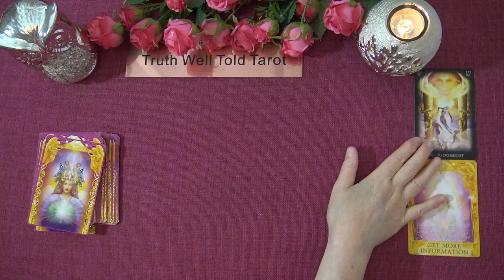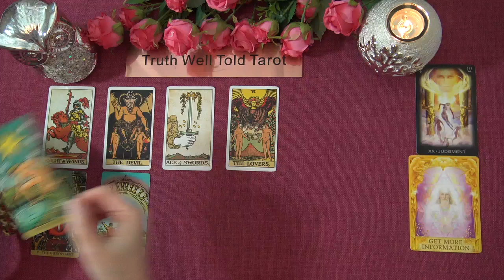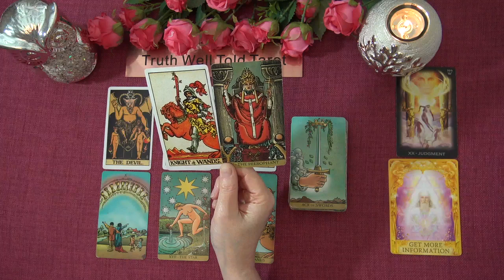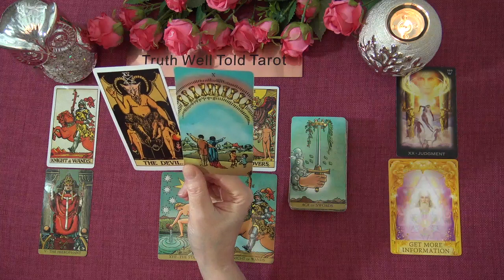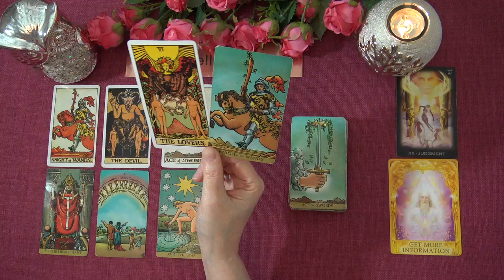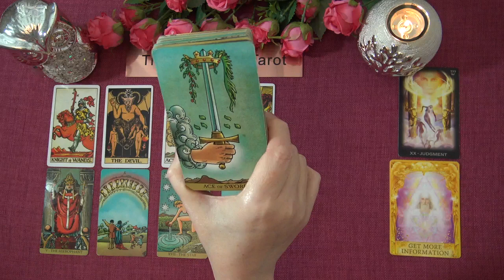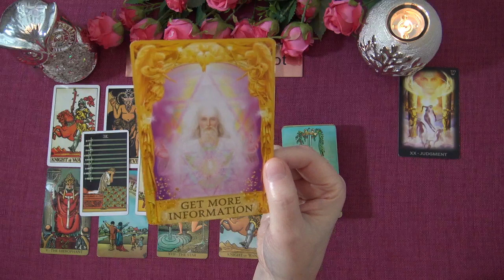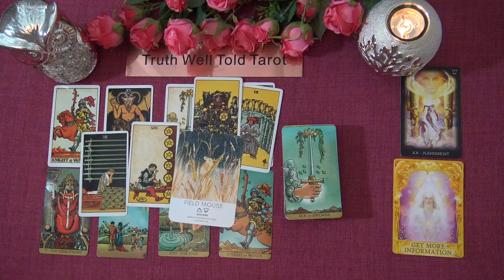CANCER APRIL 2021 TAROT READING "HEADING FOR WISH FULFILLMENT CANCER!" Truth Well Told Tarot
Welcome to the Truth Well Told Tarot Channel on YouTube! I hope you enjoyed your Cancer April 2021 Tarot Reading. I am an intuitive Tarot Reader and I offer general daily tarot, weekly tarot and monthly tarot readings.

Andrea xx